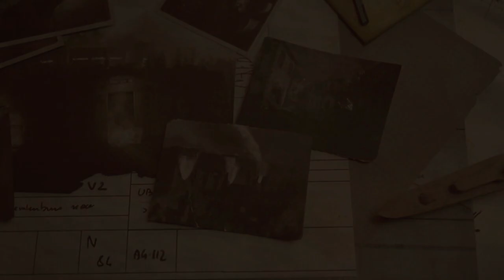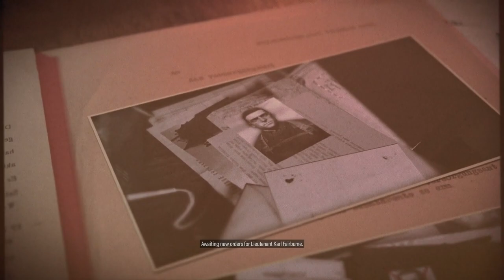SNIPER ELITE 5 | PS5 WALKTHROUGH | PART 8 | RUBBLE AND RUIN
SNIPER ELITE 5 Gameplay Walkthrough Part 8 includes the missions...

Rubble And Ruin
Loose Ends

This no commentary HD walkthrough for SNIPER ELITE 5 available on PC PlayStation 5 Xbox Series X|S will include the Full Game Main Campaign Story Missions Side Missions Collectibles Cutscenes Gameplay and Ending.